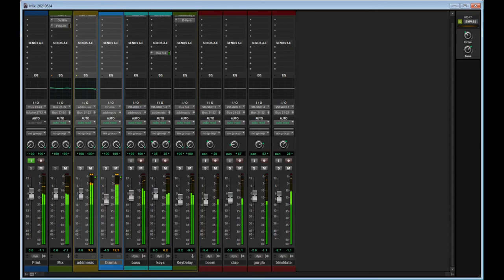Pro Tools Mix View | June 24, 2021 "The Strangest Blind Date Ever"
This is indeed the strangest blind date ever.

Taken from the trailer for a Netflix show that looks absurd.